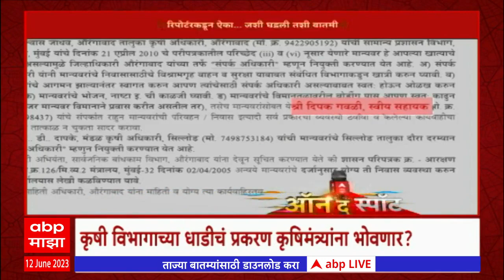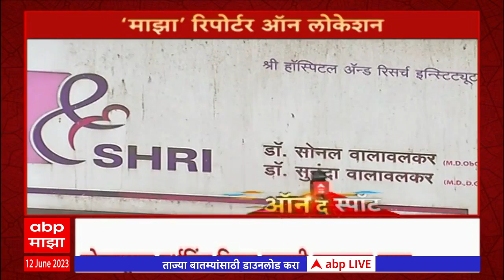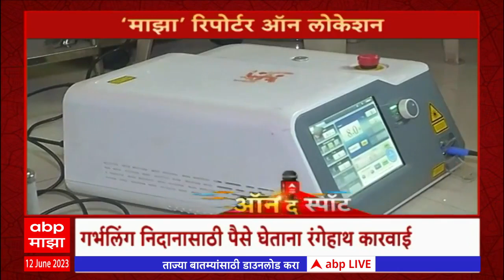On The Spot News : आळंदीतील लाठीचार्ज प्रकरण ते मुंबईतील नालेसफाई : ऑन द स्पॉट